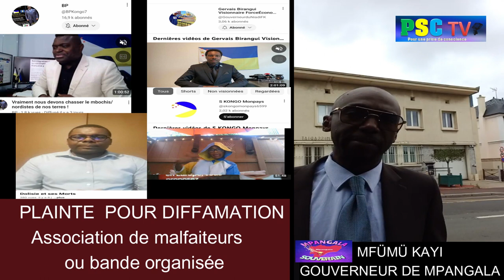PLAINTE POUR DIFFAMATION ET Association de malfaiteurs ou bande organisée